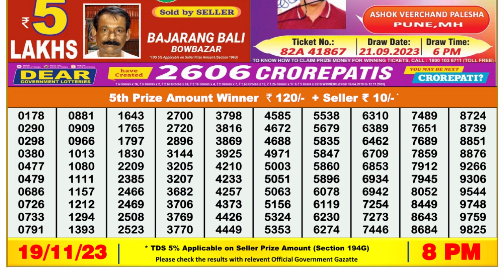Nagaland Lottery Sambad Live 8pm 19.11.23